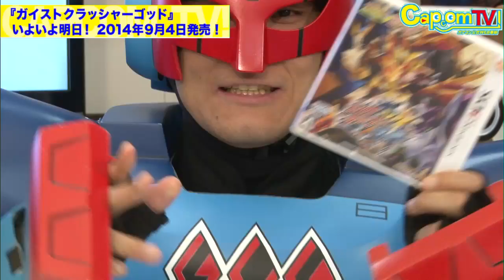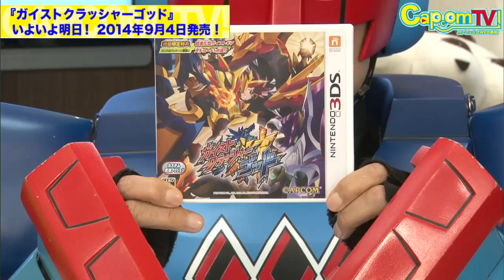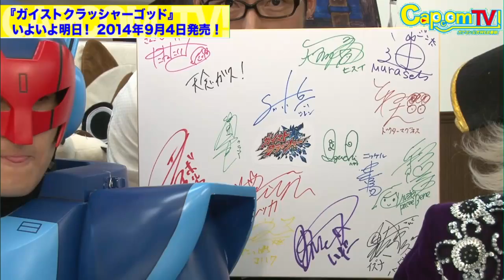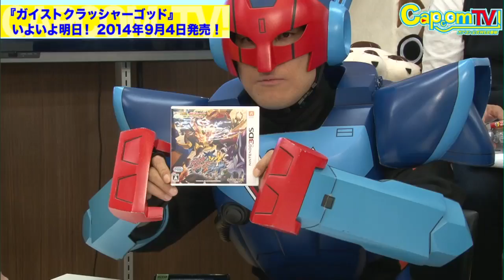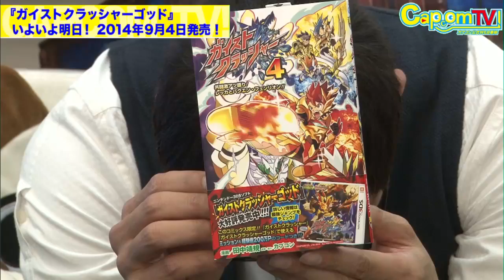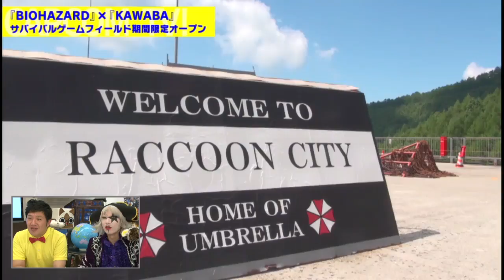カプコンTV！#05 『MH4G』&『ガイストクラッシャーゴッド』特集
※この動画は2014年9月3日（水）にWEB生放送した番組を

■番組概要
ニコニコ生放送でお届けするカプコン公式のWEB番組「カプコンTV！」。
どこよりも早いカプコンの最新情報はもちろん、
ゲーム開発者自ら初出し情報をお届けしたり、

ゲストにお笑い芸人のゴー☆ジャスさんを招いてお届け！
絶賛発売中の『ガイストクラッシャーゴッド』はカプコンの開発陣自らガチプレイに挑戦！
ゴッド級のガイストの実力やいかに！？

「モンハン情報局」では引き続き
『モンスターハンター4G』を紹介！
発表されたばかりのNewニンテンドー３ＤＳ ＬＬ
『モンスターハンター４Ｇスペシャルパック』の本体も少しだけお見せします！

「東京ゲームショウ2014」カプコンブースの最新オトク情報も公開！

※動画中のゲーム画面はWEB生放送用に画質を調整したものです。
実際のゲーム画面とは異なります。

※動画中の応募企画等は終了している場合があります。